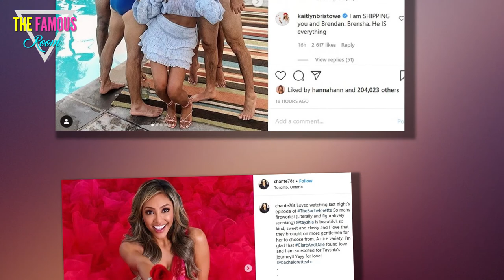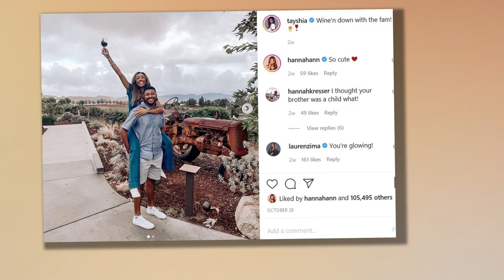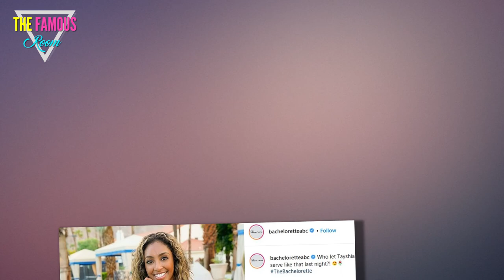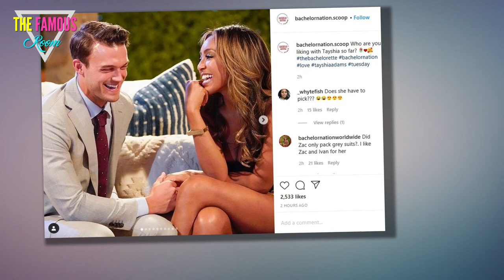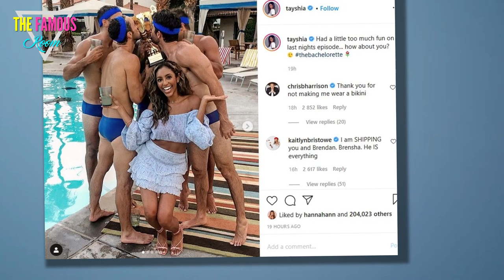The Bachelorette Recap - It's Tayshia Time!!!!!!! 2020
The Bachelorette returned on Tuesday night with a new episode, a new series lead...

... and a brand new villain.

Let's get to the recap, shall we?

Tayshia Pic
"I'm here for all of you," Tayshia Adams told the 16 remaining suitors upon meeting them.

"So I'm excited, you guys. I have to say, if you could've told me a week ago that I was going to be right here standing in front of all of this, I would've been like:

'No way!'

"But I cannot share my gratitude enough and thank you guys for staying here."

Tayshia Adams and Chris
Clare Crawley, of course, got engaged to Dale Moss on air last week, leaving her contestants hanging and prompting ABC to swap in Adams.

"I know you guys have been through a lot. I know exactly what it feels like to be in your position," Tayshia continued.

"I'm really nervous, too. Because I haven't been in this position, you know?

'I know you guys have put a lot of yourself out there already but I really, really hope you guys don't close off. I want to lean into this and I want you guys to also lean into it.

"First of all, we've got to have a bomb summer, so cheers to that, but also, I want to find love — do you? If this is what's coming, I can't wait, so if you're ready to start the journey, cheers!"

Tayshia Adams and a Suitor
How did the guys feel about this switcheroo?

"I like her way more than Clare already," Ivan said. "I can say that honestly. I'm way more attracted to her. This gave me new life."

Blake felt the same way:

"This feels so much more real in just one interaction with Tayshia than it was in four interactions with Clare."

Tayshia listens
These guys were given competition, however, as Chris Harrison introduced a new batch of potential husband from whom Tayshia will choose.

This included Spencer Robertson, a 30-year-old water treatment engineer.

"He is hot," Tayshia said after they met. "Like hot, hot, hot."

"So which one of you guys scared away Clare?" Spencer then asked Crawley's crew, making a bad impression via his attempt to break the ice.

Spencer Robertson
Spencer also grabbed Adams as soon as the cocktail party got underway -- and earned the first impression rose in the process.

"The second you got out of the limo, my heart did kind of skip a beat," Tayshia admitted to him.

"You're a person I want to keep around and I'm really interested to get to know.”

Thankfully for the other fellas, they'd all have a chance to compete with Spencer because Tayshia also said there would be no rose ceremony that evening.

Cut to the first group date (featuring Blake, Riley, Zac, Jordan C., Noah, Peter, Kenny, Jay, Eazy and Spencer) and an intense game of pool basketball.

It didn't take long for blood to be drawn, either, as Riley popped Spencer in the face at one point.

"Spencer might've needed a little shot in the mouth," Kenny joked to the cameras. "He's had a little attitude since he got in the house. It was fitting.”

In the end, though? Spencer scored the winning hoop for his squad.

Spencer Gets Hurt
Once they changed back out of their swimsuits, the men confronted Spencer about what they perceived as cocky attitude.

"We call you 'Lunch Meat' because you like to talk a lot of s—," Riley told Spencer.

The newbie was unimpressed and unaffected, though.

"I've got this in the bag," he even said to the camera.

Not on the group date he didn't, we should note: Because this rose went to Eazy, who said he had just met his "wife" in Adams.

with eazy
Back at the villas, Jason felt the complete opposite.

He approached Adams to discuss how he didn't believe he could continue.

"I let my walls down and I think I fell in love with Clare," he said.

"Unfortunately, she chose somebody else and my feelings for her were real. You deserve someone amazing and you deserve someone who's all in and unfortunately, I can't do this anymore."

After Jason left, and assured Tayshia that the other guys really were into her, the new Bachelorette embarked on her first one-on-one date with Brendan.

They rode horses and kissed in the pool and Tayshia came right out and stated:

"I am ready to go home with this man. I am telling you right now Brendan is everything.”

Whoa there! Get a room, Tayshia! (Oh, you have one and you want Brenda in it? Got it. Nevermind.)

Tayshia Adams is The Bachelorette
Brendan and Tayshia proceeded to bond over both having been married before.

"There was no cheating, there was no abuse or addiction or any of those crazy things," he explained.

"We really fell out of love. I didn't really know who I was without her and she didn't really know who she was without me. We did counseling.

"It was definitely hard for me knowing I failed to a certain extent."

Brendan and Tayshia
Does Adams choose Brendan in the end?

You can visit our section of The Bachelorette spoilers to find out.

But she was pretty darn smitten on her premiere.